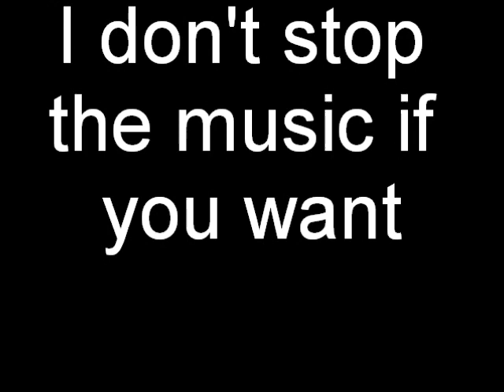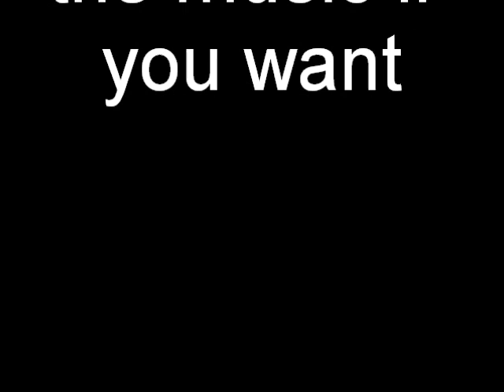Wolfteam Pedro Gomes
I got a gift and i want to test it so enjoy